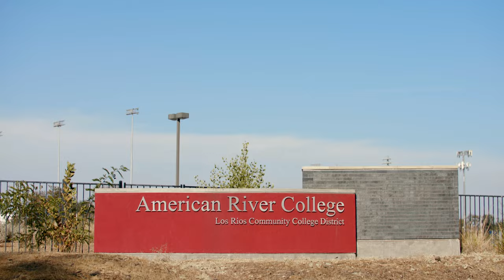Apprenticeship at ARC: Sheet Metal Workers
For more information on American River College Apprenticeship programs, please